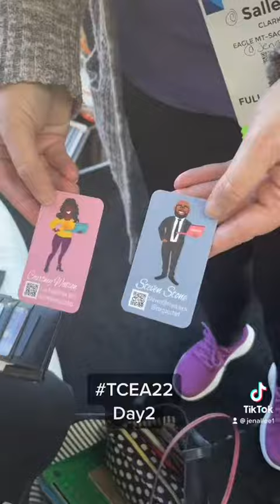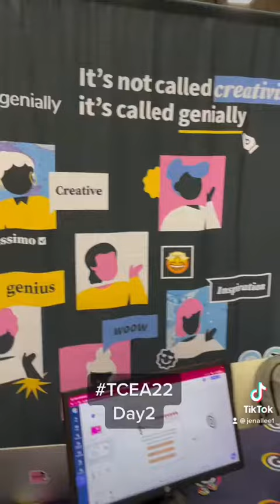Day 2 TCEA22